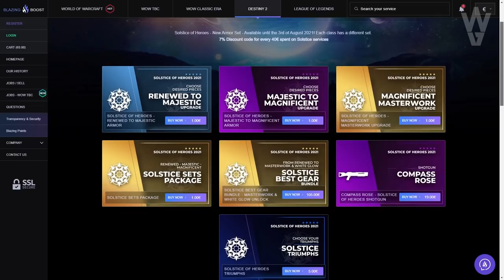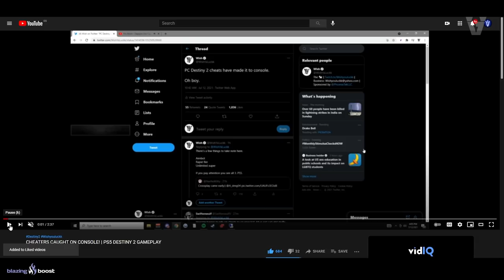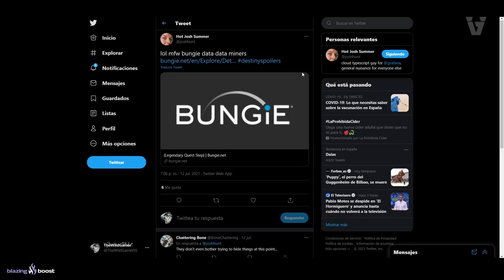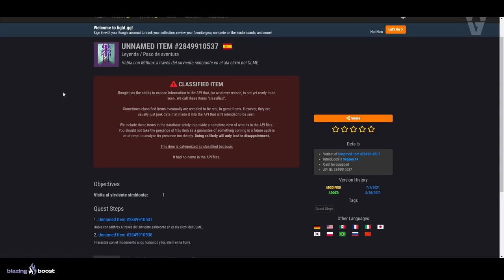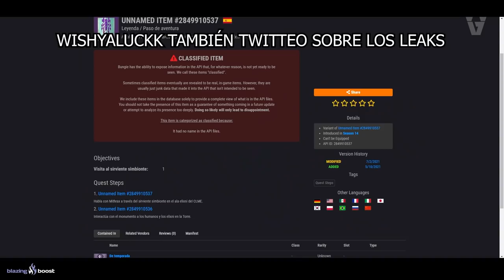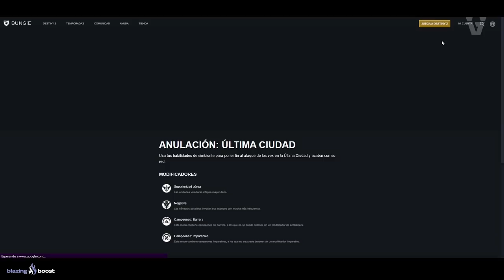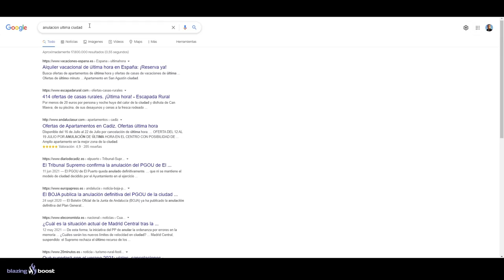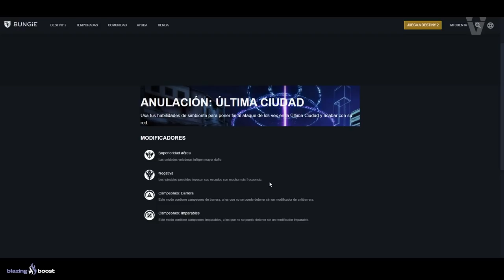CHEATERS EN CONSOLA! ACTIVIDAD FINAL "OCULTA" y MÁS! | Destiny 2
💠¡SIGUE A BRIGHAN Y CHECKA SUS CREACIONES DE DESTINY 2!

0:00 Introducción
1:50 Una de las Mejores Artistas de Destiny 2
2:20 Cheaters en Consola
4:32 Bungie ha spoileado la actividad y aventura final, entre otras cosas...
10:16 Resumen de Novedades de la Semana
10:40 Outro

4️⃣RT y Like💖

► ¡Sígueme!
• Accesorios Gaming 10% dto. Código wildgamer

► Comunidad de PS4: TheWildGamers
• NUEVO META! DRAMA CON BUNGIE! SIGNIFICADO DE LA VERDAD! CASCO EXÓTICO MISTERIOSO y MÁS! | Destiny 2
► LOS MIEMBROS DE CANAL MÁS EXCEPCIONALES!

💠MI PC:
• CPU: AMD Ryzen 7 5800X 3.8 GHz 8-Core Processor
• GPU/ Gráfica: Gigabyte GeForce RTX 3060 12 GB
• PLACA BASE: Asus ROG STRIX B550-F GAMING (WI-FI) ATX AM4
• CPU Cooler: Corsair H100i RGB PLATINUM 75 CFM
• Memoria RAM: Corsair Vengeance RGB Pro 32 GB DDR4-3200 CL16
• ALMACENAMIENTO: Samsung 970 Evo Plus 1 TB M.2-2280 NVME
• TORRE: Corsair iCUE 465X RGB ATX
• FUENTE: Corsair 850 W